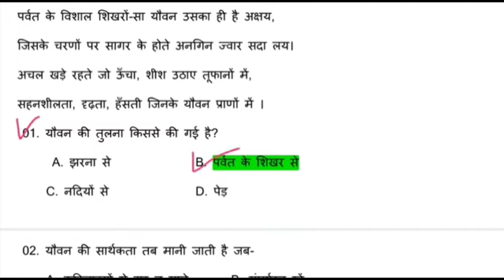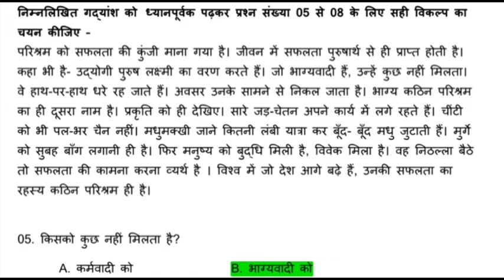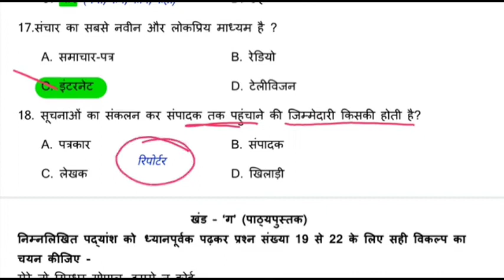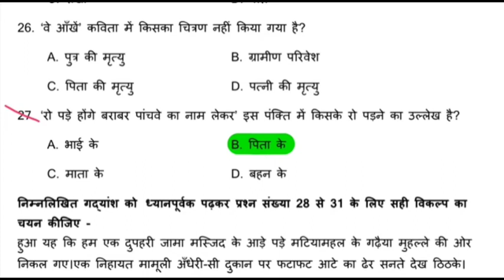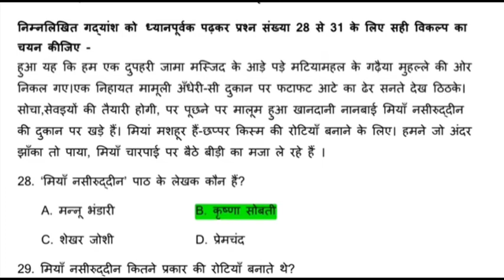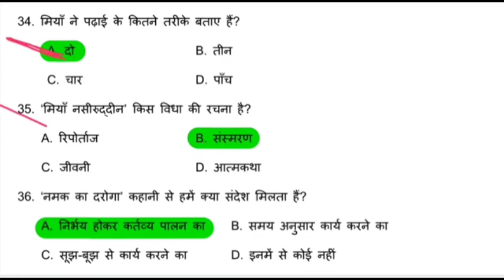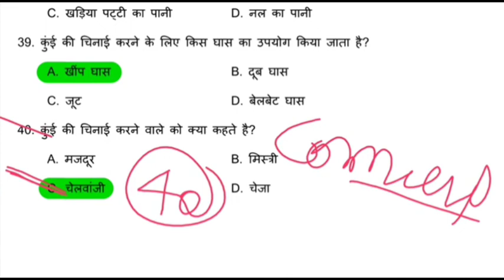jac board 11th class hindi core term-1 set-1 mcq 2022# class 11th hindi core term-1 set-1 mcq 2022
class 11th hindi core term- 1 mcq- question jac board
jac board hindi core set 1
11th class hindi core, class 11th hindi core syllabus, class 11th hindi core term 2 sample paper, class 11 hindi core syllabus 2021-22, class 11 hindi